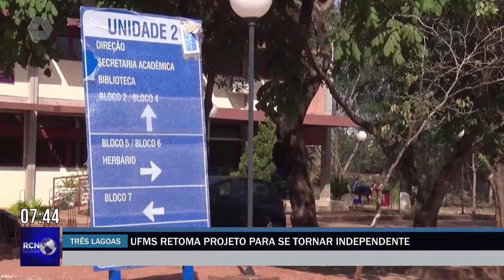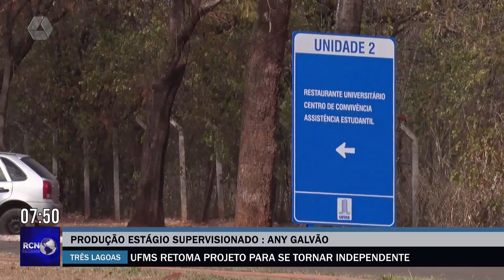UFMS retoma projeto para se tornar independente